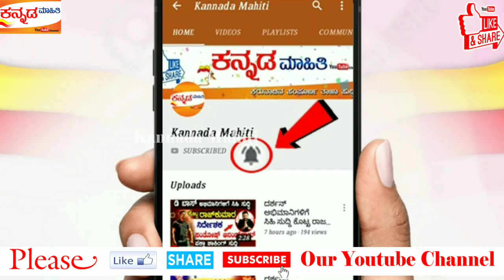IPL 2020 ರಲ್ಲಿ ಈ ಬಾರಿ ಹರಾಜಿನಲ್ಲಿ ಕೋಟಿ ಕೋಟಿಗೆ ಸೇಲ್ ಆಗಲಿದ್ದಾರೆ ಈ 5 ಸ್ಟಾರ್ ಆಟಗಾರರು!